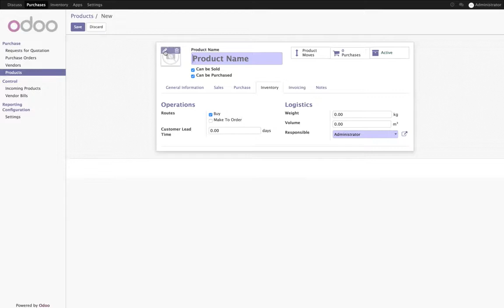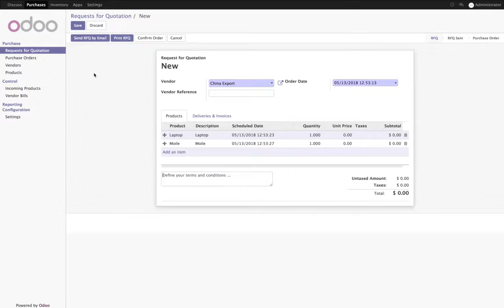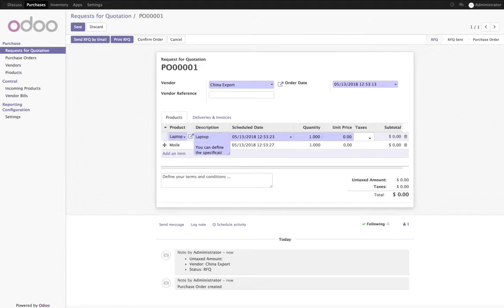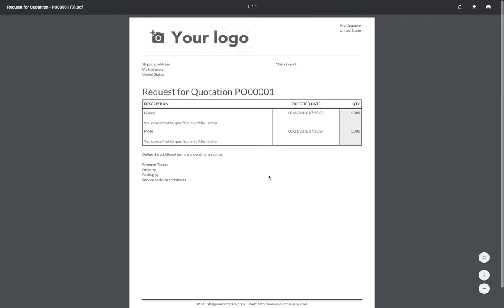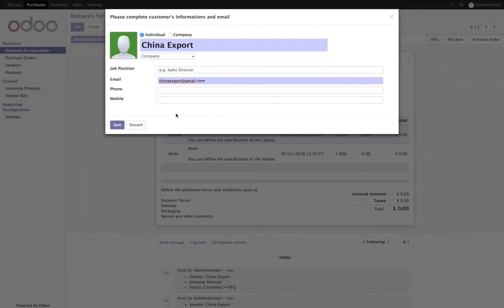How to create a Request for Quotation?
A Request for Quotation (RfQ) is used when you plan to purchase some products and you would like to receive a quote for those products. In Odoo, the Request for Quotation is used to send your list of desired products to your supplier. Once your supplier has answered your request, you can choose to go ahead with the offer and purchase or to turn down the offer.

You can also add the product specification, change the expected receptions date and add global terms and conditions on the request for quotation such as Payment Terms, Delivery, Packaging, Service and other contracts.